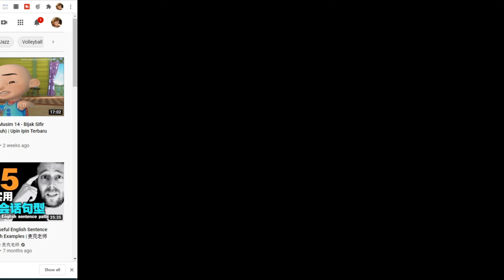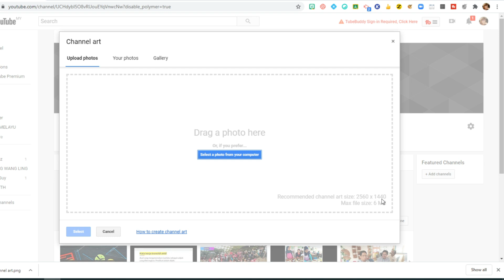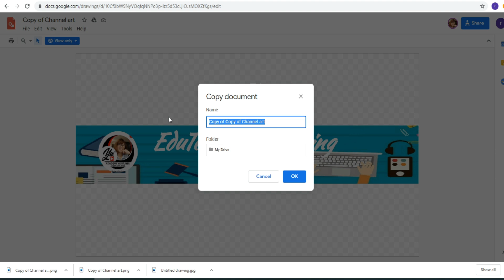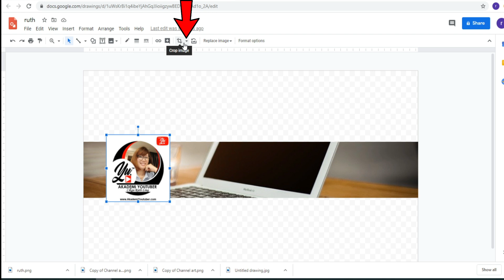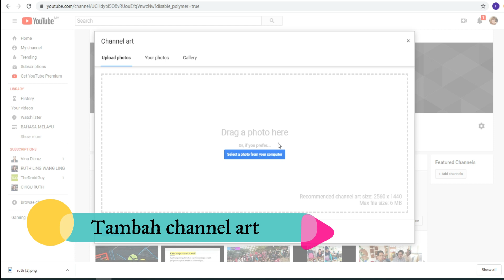5 Minit Menghasilkan YouTube Channel Art Dengan Mudah & Cantik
Dalam video ini saya akan mengajar anda untuk membina channel art dengan mudah sekali menggunakan Google Drawing. Anda boleh tambahkan image, gambar profil & juga text ke dalam banner channel art
Sebelum ini, cuba subscribekan channel saya ye di :
Tontonkan video saya sehingga habis sebelum anda klik pada link di bawah.

Klik link untuk mendapat sample template channel art yang telah dihasilkan oleh saya